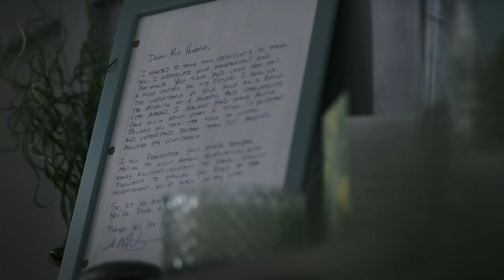GUIDANCE SEASON 3 EPISODE 1 ft. Meg DeAngelis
Watch all of Guidance Season 3 on go90!

Faith mourns the loss of her twin sister Grace who died in a tragic accident. Katina, the school guidance counselor, sets off to figure out who might be out to tarnish Grace's memory.

Katina Howard, guidance counselor at Shawnee High, finds herself facilitating a school-wide mourning when a senior named Grace falls victim to a fatal hit-and-run. Grief quickly transforms into hostility as the investigation into what happened the night of…

→ follow AwesomenessTV! ←